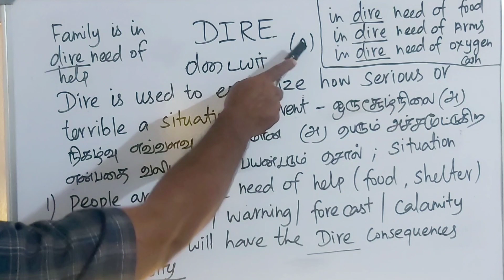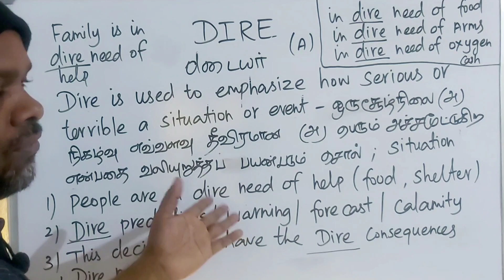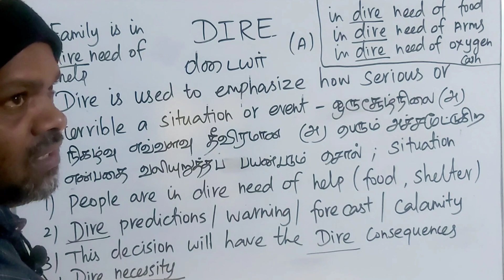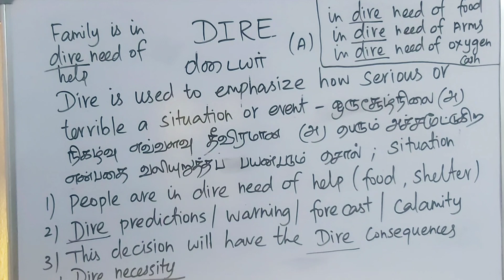DIRE tamil meaning/sasikumar